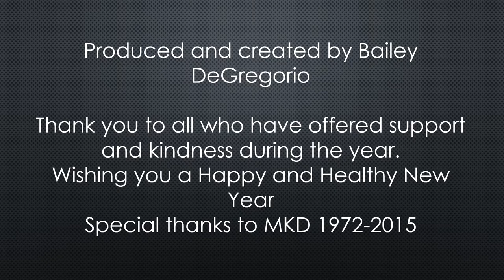The Best of 2021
A compilation of all of my best images from 2021. May 2022 be a happy and healthy year for everyone.